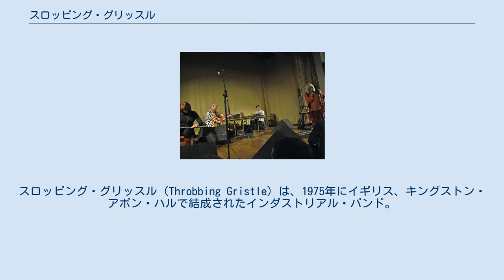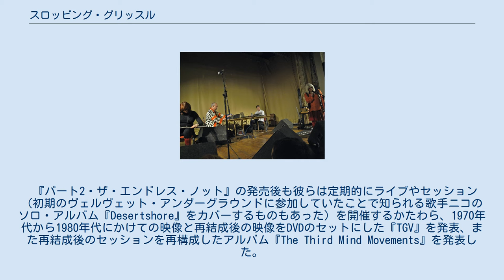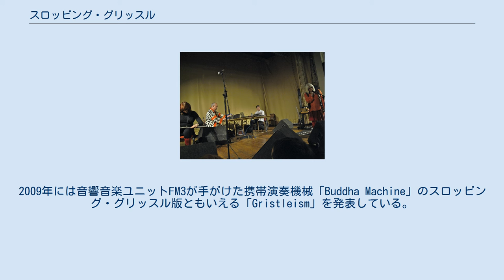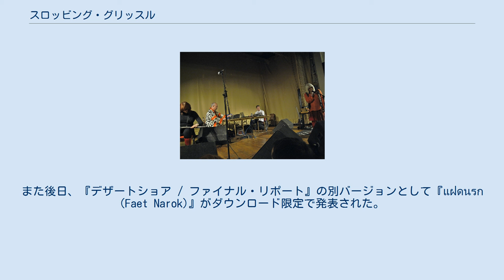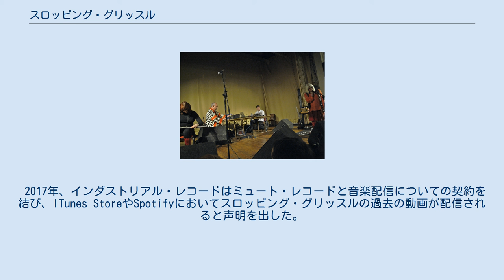スロッビング・グリッスル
スロッビング・グリッスル（Throbbing Gristle）は、1975年にイギリス、キングストン・アポン・ハルで結成されたインダストリアル・バンド。
前身は、パフォーミング・アート集団、クーム・トランスミッションである。
バンド名は、英語で「脈打つ軟骨」という意味で、男根の隠語である。
またキングストン・アポン・ハルでは「勃起」を、ヨークシャー地方では「港湾労働者」を意味するスラングでもあると、ジェネシス・P・オリッジは日本の音楽誌『ミュージック・マガジン』1980年8月号で語っている。
 1977年に最初のLPである『セカンド・アニュアル・リポート (第二活動報告書)』を自らのレーベルである「インダストリアル・レコード」からリリース。
工業化社会をテーマとしたコンセプトと、具体音やノイズのコラージュ、呪詛的なボーカルやリズム・ボックスを多用したサウンドは、後のインダストリアルおよびノイズシーンに多大な影響を及ぼした。
またビジュアル面ではジャケットに少女への暴行を想起させるような写真を用いたり、自殺の名所として知られる海岸で写真を撮るなど、狂気すらも感じさせるインパクトに満ちたものを多く取り入れた。
 スロッビング・グリッスルは1981年に解散し、ジェネシス・P・オリッジとピーター・クリストファーソンはサイキックTVを結成して活動。
クリストファーソンは短期で脱退したものの、サイキックTVはバンドメンバーや音楽性を大きく変更しつつ、度重なる活動停止と名義変更を経ながら現在も活動している。
一方でジェネシス自身もゼヴやメルツバウなど他のアーティストとの合作も発表している。
 コージー・ファニ・トゥッティとクリス・カーターはクリス&コージー（のちに「カーター・トゥッティ」と変名）として、また単独名義としてもレコーディングを継続している。
 サイキックTVを脱退したピーター・クリストファーソンは、ジョン・バランス (John Balance)とコイルを結成。
 解散から23年後の2004年5月、再結成ライブが行われ、限定ミニアルバム『TG Now』を発表。
アルバム『パート2・ザ・エンドレス・ノット』をミュート・レコードよりリリースすると発表したが、レコーディング・スケジュールの不都合など紆余曲折の末、当初の予定より1年以上遅れた2007年4月1日に発表となった。
 『パート2・ザ・エンドレス・ノット』の発売後も彼らは定期的にライブやセッション（初期のヴェルヴェット・アンダーグラウンドに参加していたことで知られる歌手ニコのソロ・アルバム『Desertshore』をカバーするものもあった）を開催するかたわら、1970年代から1980年代にかけての映像と再結成後の映像をDVDのセットにした『TGV』を発表、また再結成後のセッションを再構成したアルバム『The Third Mind Movements』を発表した。
2009年には音響音楽ユニットFM3が手がけた携帯演奏機械「Buddha Machine」のスロッビング・グリッスル版ともいえる「Gristleism」を発表している。
 2010年に入るまで活発に活動してきた彼らであったが、ツアー中の2010年10月末（ヨーロッパ・ツアーが始まる直前）、ジェネシス・P・オリッジがライブを拒否しニューヨークの自宅へ帰るというアクシデントが起こる。
残された他の3名のメンバーは、以後のライブでは「X-TG」を名乗り、ライブツアーを完遂させた。
なおジェネシスは自身のウェブサイトで、自分はバンドからは脱退はしておらず「問題（何を指していたのかは不明）」が片付き次第説明すると声明を出していた。
しかし2010年11月24日、ピーター・クリストファーソンがバンコクの自宅で亡くなったことで、バンドは解散となった。
 2011年には所属していたミュート・レコードとの契約切れにともなう、インダストリアル・レコードからの再リリース（『セカンド・アニュアル・リポート (第二活動報告書)』から『ザ・グレイテスト・ヒッツ』（ベスト盤）までの5作品。
これらの再リリースは当初の予定では2010年に行われる予定であった。
）が行われ、日本でも邦盤が発売された。
 2012年11月、「Desertshore」セッションを再構築したものと、「X-TG」としての最後のレコーディング作品による2枚組アルバム『デ...